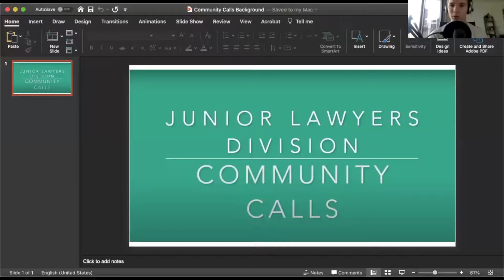Community Calls - Social Media and Applications with Harry Clark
In this episode of Community Calls, we talk with Harry Clark, future trainee solicitor at Baker McKenzie on the role of social media in the legal sphere and what it means for Junior Lawyers